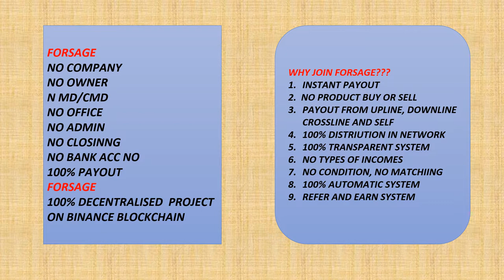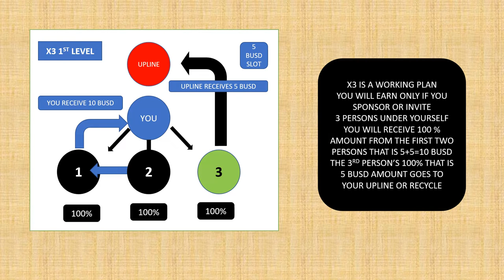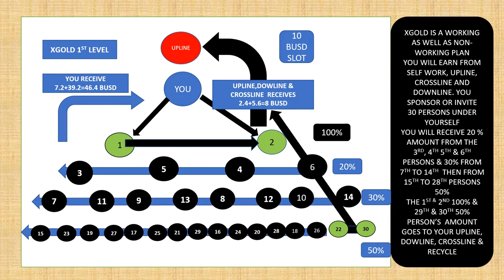Forsage Decentralized Smart Contract System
Mlm cryptocurrency online marketing channel direct selling promotions mlm newscrypto updatesbitcoin how to earn bitcoin crypto news india crypto ban
blockchain wazirx binance forsagenetworking inr online tips and guide earn online money Online PESAearn from home earning app online trading digital currency online education part time job part time work financial advice online pesa kese kamaye part time income extra income you tube earn from you tube how to earn from you tube you tube carrier online earning support online earning plateform earn online dollar forsage  Forsage forsage.io Forsage.Io Busd FORSAGE forsage FORSAGE forsage india Forsage India Forsage Busd forsage office forsage busdforsage planforsage leaderforsage top leaderforsage businessforsage hindiforsage extra incomeforsage decentralizedforsage decentralized matrixforsage blockchainforsage blockchainforsage blockchain technologyforsage blockchain technologyextra incomeonline earning binance trust wallet